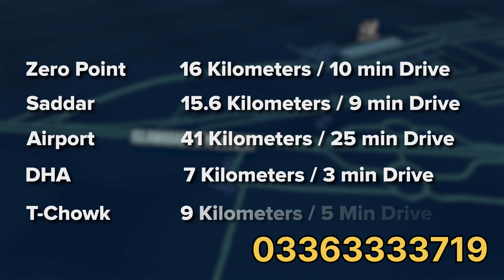10 Marla Villa's For Sale On Installment | 10 Marla House design in Pakistan | 3D House Design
Description

10 Marla House Design in Pakistan | 10 Marla House for sale In Islamabad
5 Marla House Design In Pakistan
5 Marla House For Sale In Pakistan
10 Marla Laxuary Villa's For Sale In Islamabad Near To Islamabad Expressway

Property Rangers
CEO
Malik Bilal Ahmed
Installment Plan
Total 6 Months Installment Plan
Booking 12 Million
Monthly 4 Million
Possession 2 Million
Total 40 Million

House Details
4 Master Bed With Attached Bathrooms
6 Bathrooms In The House.
2 Beautiful T. V Lounge
2 Drawing & Dining
2 Company Fitted Kitchens
1 Big Car Parking Luxury Sanitary Fittings
Amazing Wallpapers
Imported Marbles & Tiles Flooring
Imported 3 Cabin Showers In Baths.
Just 1 KM from Islamabad Expressway

house for sale in Islamabad home for sale in Islamabad house for sale in rwp cheap house for sale, 2 marla house for sale, cheaphouse for sale , Pakistan best home for sale

best house
latest news
Description